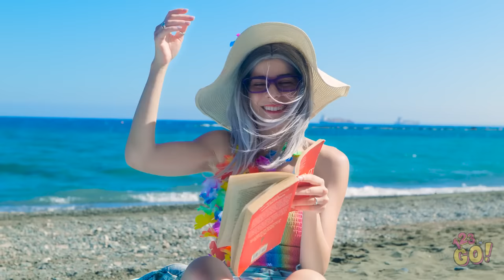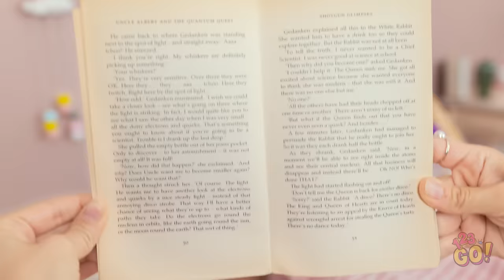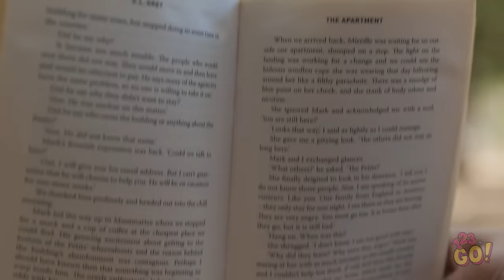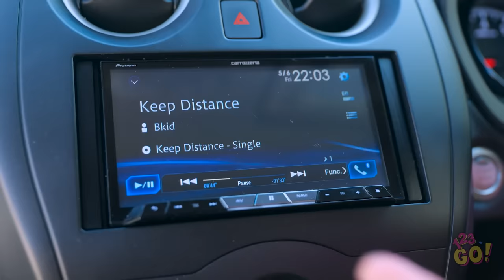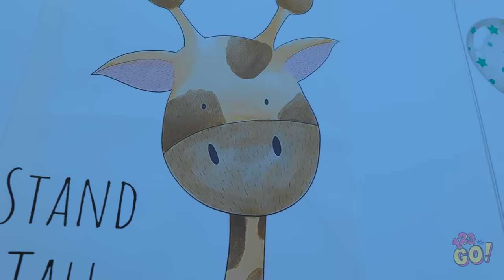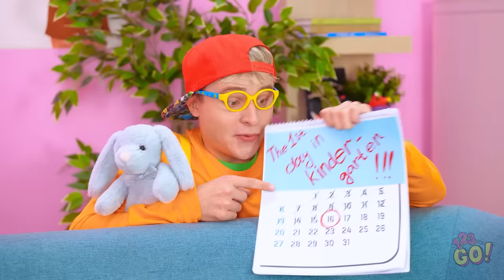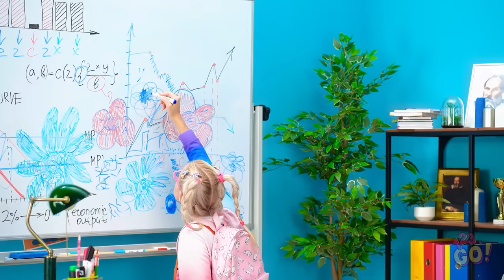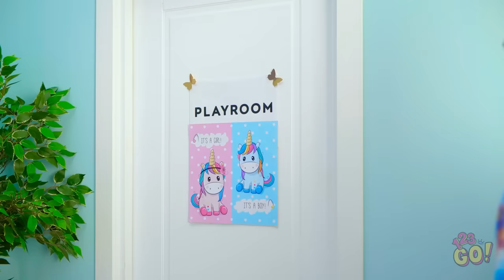💊 EMERGENCY SUMMER PARENTING HACKS🌴 Viral TikTok Gadgets & Hacks for Parents⚡️DIY ideas by 123 GO!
Elevate your summer vacation with these amazing hacks! We've tested TikTok gadgets and cooked up some awesome DIY ideas in our latest video😎 Be sure to subscribe, drop a comment sharing your top hack, and answer this: what's your ultimate vacation secret?🌞🌊